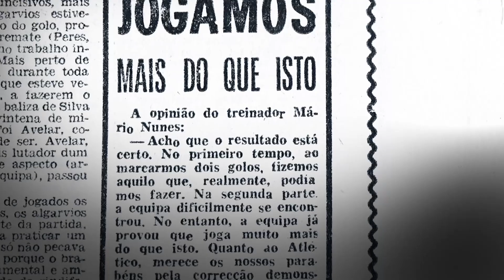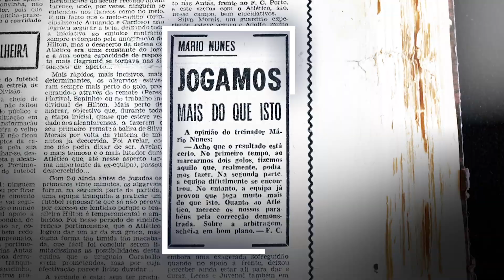A PRIMEIRA VITÓRIA - Portimonense Sporting Clube | SPORT TV